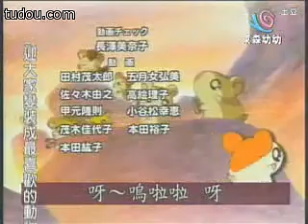哈姆太郎 國語版ED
雖然有點渣畫質

但應該還是能幫助大家

找到童年的印象吧 XD?